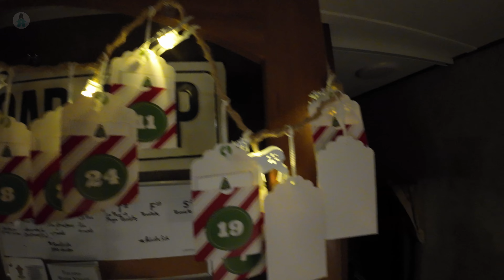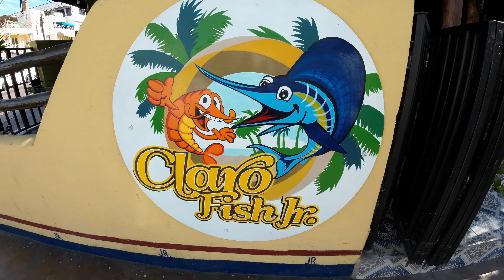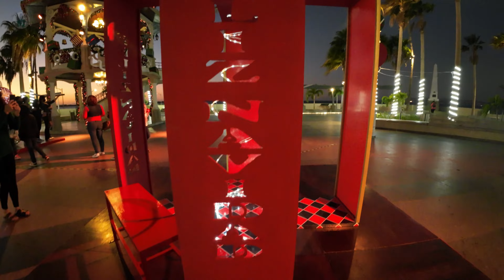What's it like at Christmas in Baja California, Mexico?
We celebrated Christmas on the beach in La Paz, Baja California, Mexico, decorated our RV for the holidays, and tried some traditional Mexican Christmas bread. Merry Christmas and Happy Holidays from the beach!

LE LED Headlamp
Knife, Axe, Scissors Sharpener
LED 12V RV Ceiling Dome Lights
25ft 30a RV Extension Cord
Trash picker/grabber tool
Minipresso coffee maker

0:00 Chapters

***As Passport America brand ambassadors we earn from qualifying purchases.